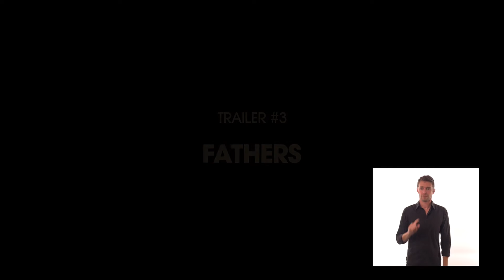The Beginning of Life | Trailer #3 (ISL and English Subtitles)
Maria Cecília Souto Vidigal Foundation, Bernard Van Leer Foundation, Alana Institute and Unicef
present

a Maria Farinha Filmes produciton
Directed by Estela Renner
Produced by Marcos Nisti, Luana Lobo and Estela Renner
Director of Photography: Janice d'Avila
Edit: Jordana Berg, edt.